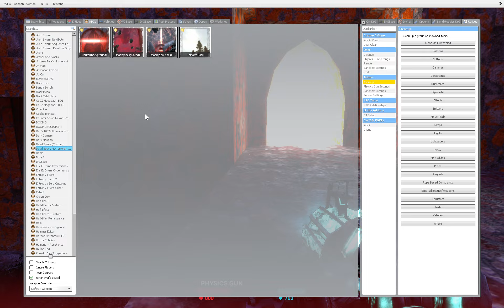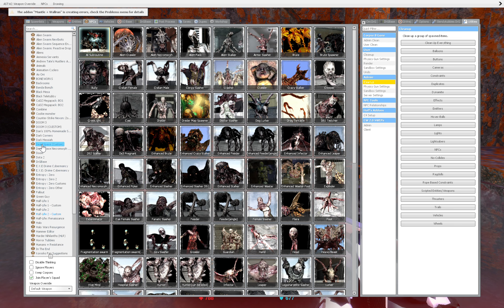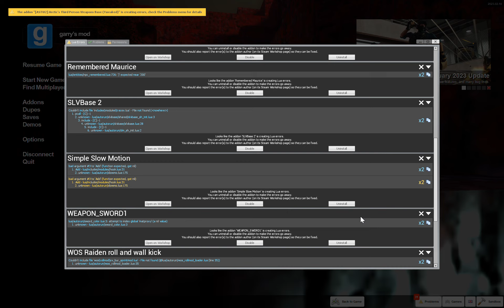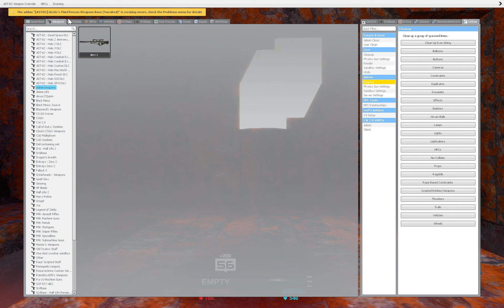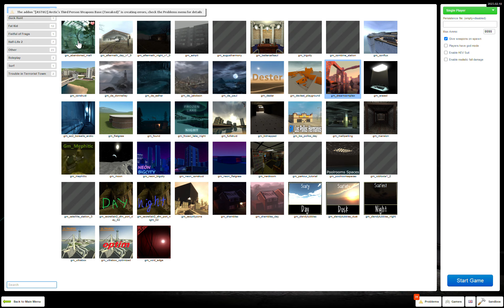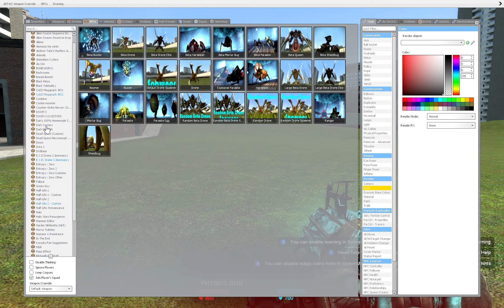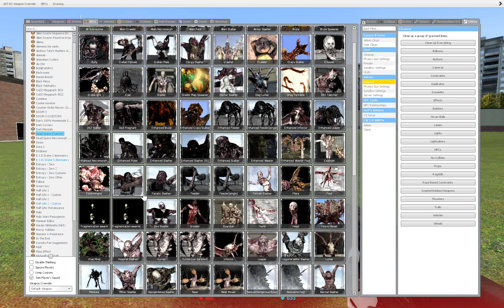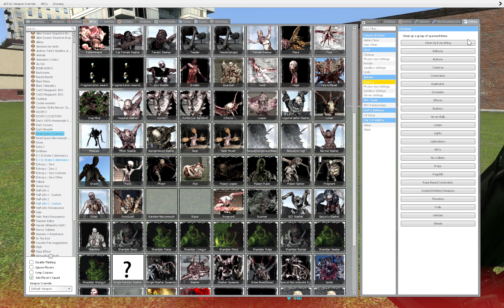Garry's Mod | Dead Space On a Budget | Part 1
whopper
0:00 first game
8:07 second game
10:22 game actually loads